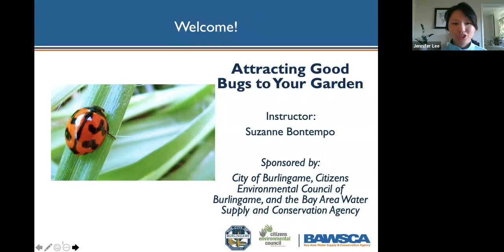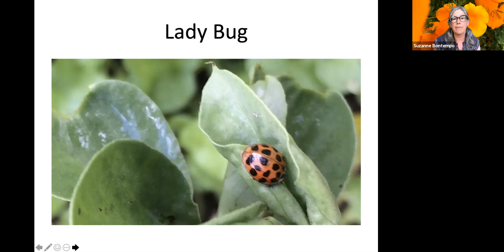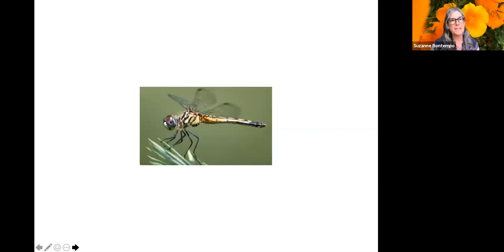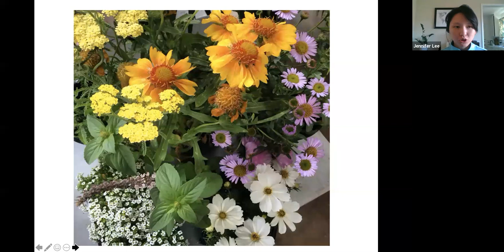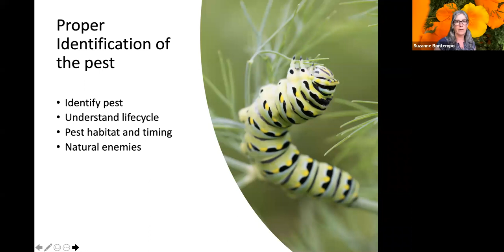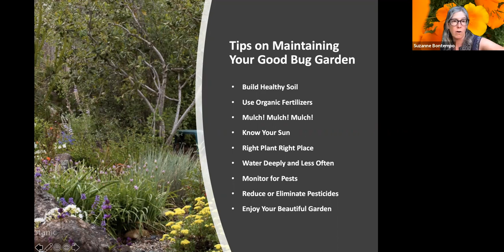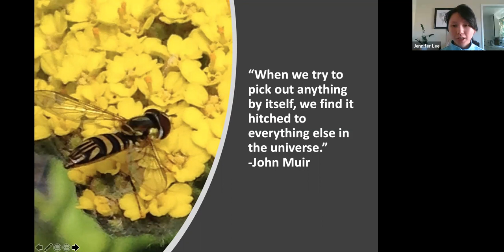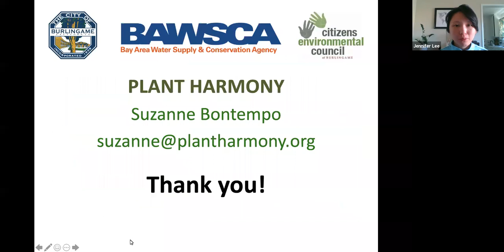GMT20200606 170214 June 6 BUR 1760x900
Did you know that 90% of the bugs in our gardens are actually good bugs eating bad bugs? Let’s learn about these most wanted allies and how to invite them to stay. Suzanne Bontempo, a 20+ year horticulture specialist, will discuss how to identify the bugs in your garden, how to keep the good ones around, and which plants are good bug magnets. This workshop will share kid-friendly worksheets so your children can also learn.